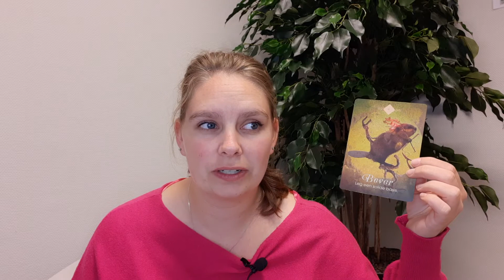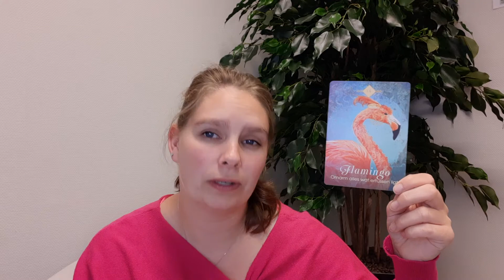Weekreading 41 Kreeft